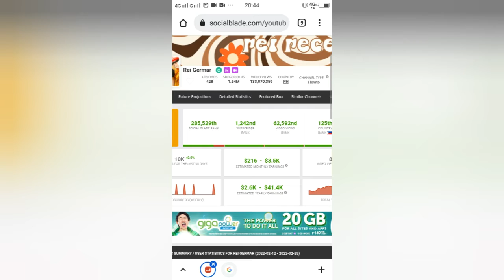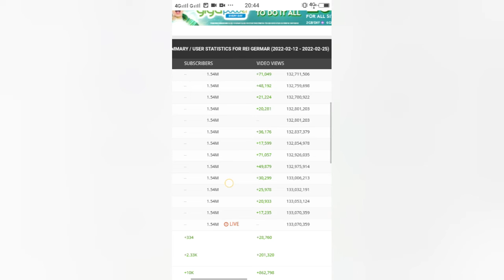Magkano Ang Youtube Sahod ni @Rei Germar l MrJhunTV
MrJhunTV